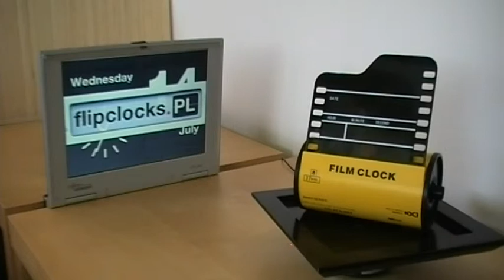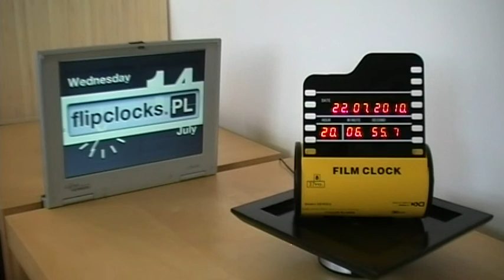red display digital clock a'la 35mm FILM (1/10 second)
AC adapter, RED display ledclock,  visit: flip-clocks.com